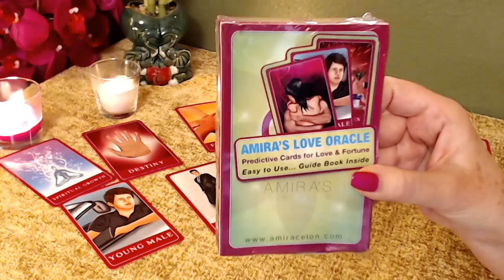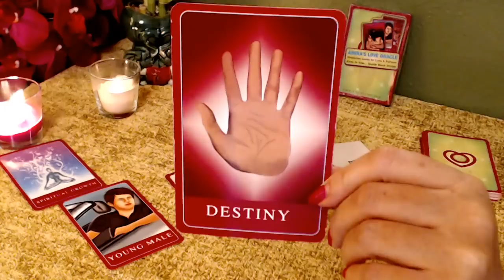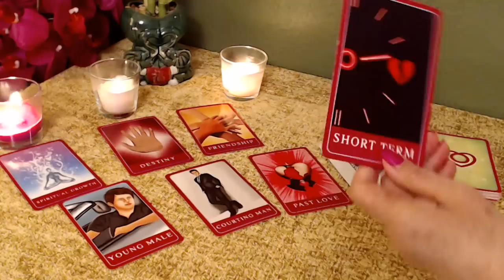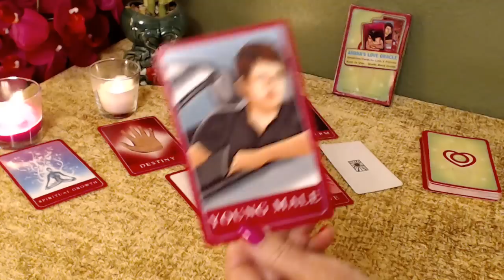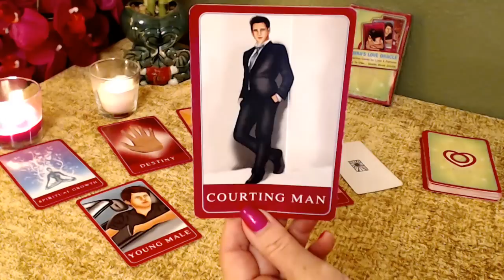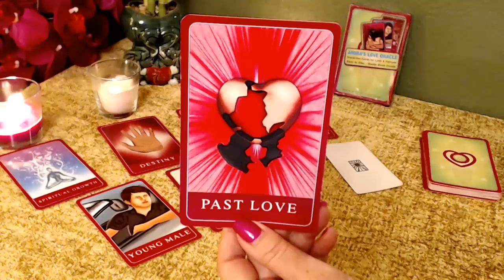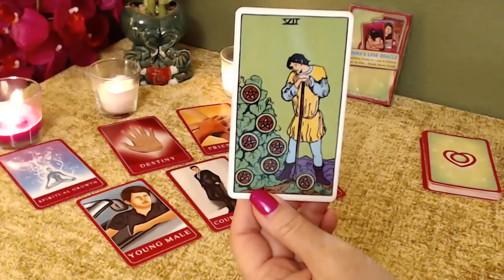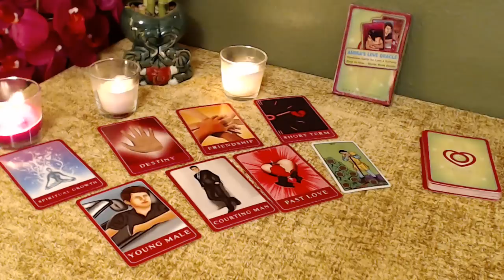Cancer March 🔮🔮 Putting things into Perspective🌈 🌈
Tarot Horoscope Psychic Reading with Amira Celon
International Psychic Medium, TV Personality and Relationship Expert, Amira Celon, shares her secrets, tips and channelled messages.

Calculate your natal chart placements for rising sign and moon sign

Free AirBnb Gift card! Use my link to claim up to $50 in travel credit!

✉ ATTENTION BRANDS/COMPANIES ✉

All videos on this channel are Copyright to Amira Celon